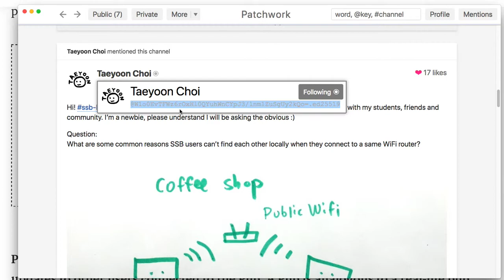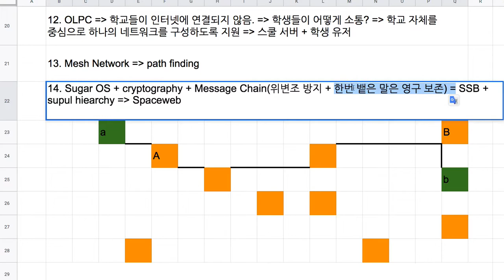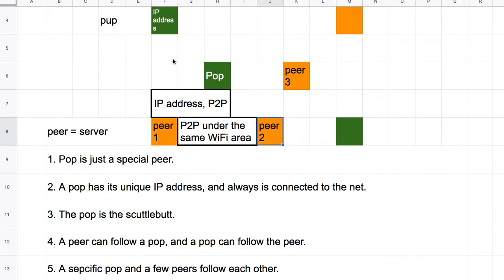SpaceWeb 006 - Message Chain